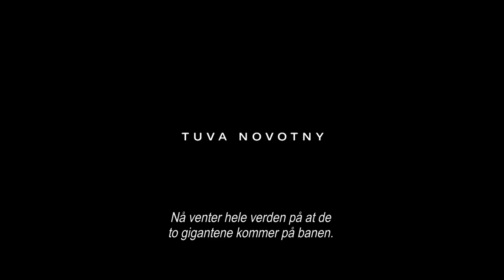Borg vs. McEnroe | NORSK TRAILER | på kino 8. september 2017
Traileren til BORG vs. McEnroe. Om tennisstjernen og ikonet Bjørn Borg (Sverrir Gudnason) og rivalen John McEnroe (Shia LaBeouf). Følg oss på facebook

Norske Tuva Novotnyhar også en sentral rolle i filmen.